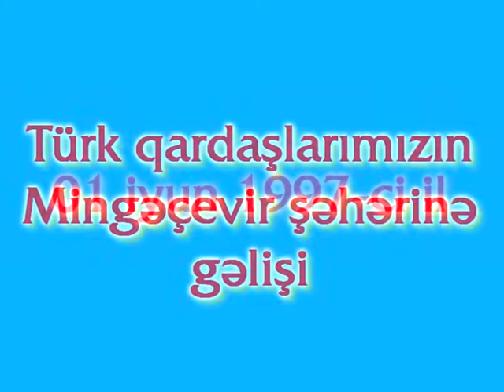Türk qardaşlarımızın Mingəçevirə gəlişi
Bayram müəllimi ad günü münasibətilə təbrik edirk.